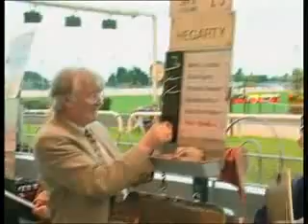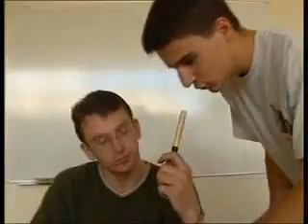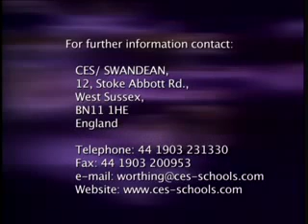CES Dublin Language School - Full Programme 2 2.flv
CES Dublin Language School
When People think of English language schools they think Centre of English studies..
Find out why so many people choose CES, Centre of English Studies and find your perfect course